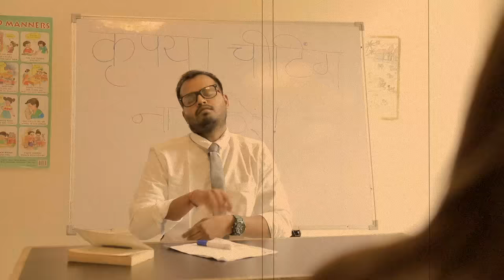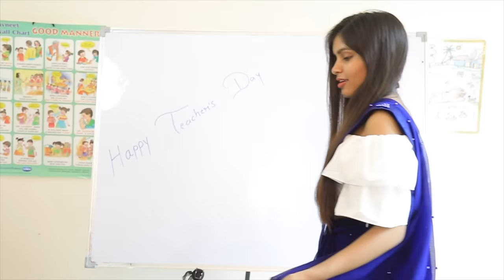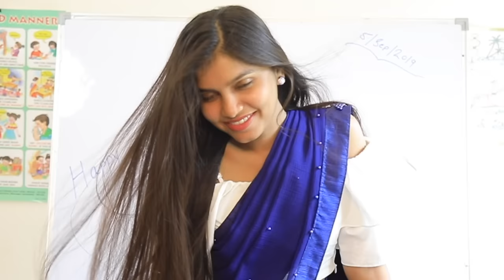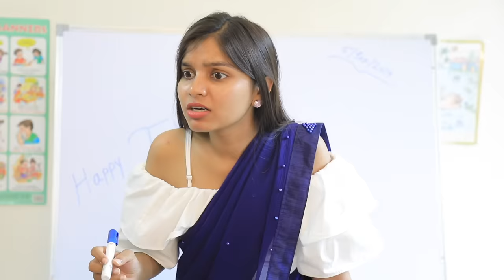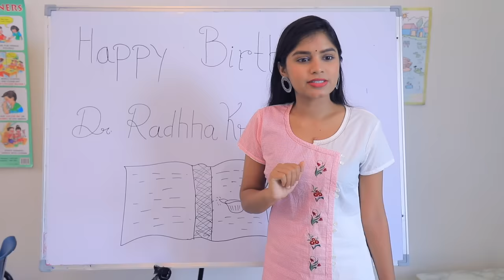6 TEACHER & STUDENT Life Hacks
A Teacher and Student Relationship is the most unique in the world. So on this Teacher's Day we gonna share with you awesome Teacher & Student Life Hacks that will change your Life forever.

Also You'll have fun watching this video. Target to this video is 2,00,000 LIKES!!

PRODUCT SHOWN: -

CREDITS :-
Creative Head: Shruti Anand
Written By: Vishal Vaish, Anishka Khantwaal
Director &  DOP: Vishal Vaish
Editor: Vishal Vaish, Pankaj Topwal, Shubham Raj Verma
Actors - Anishka Khantwaal, JeetuSri, Bharti Singh
~ Love
♥ Anaysa ♥